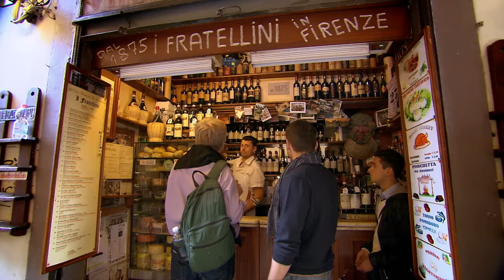Florence: Heart of the Renaissance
In this first of two episodes, we'll gaze into the self-assured eyes of Michelangelo's David, enjoy Botticelli's Birth of Venus, delve into the 3-D wonders of Ghiberti's Gates of Paradise, appreciate Fra Angelico's serene beauty, and climb the dome that kicked off the Renaissance. Then we'll cross the Arno to where Florentine artisans live, work, and eat...very well.